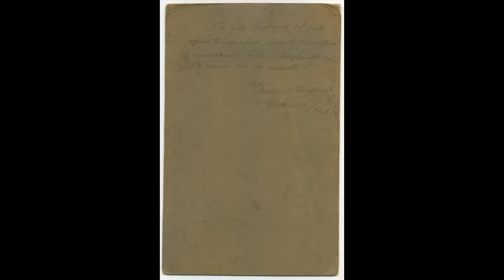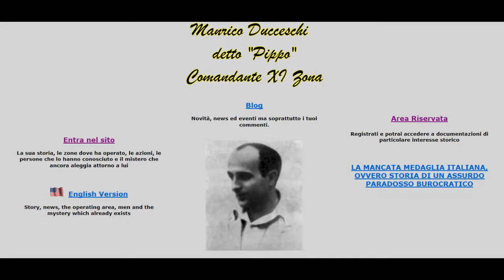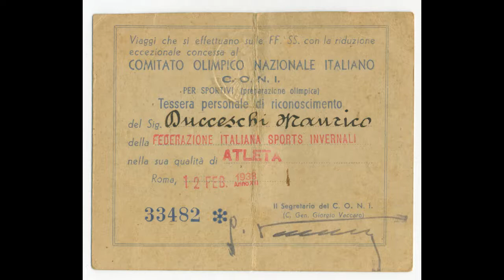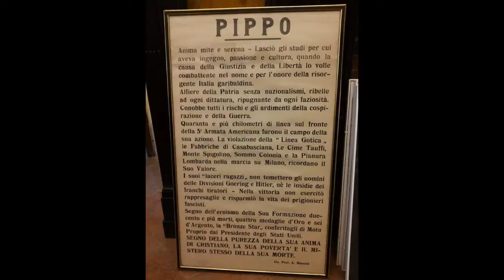Presentazione Zoom Meeting libro ''Il Comandante Pippo'' - Sabato 9 maggio 2020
Presentazione, di sabato 9 maggio 2020,  in videoconferenza su Zoom Meeting, del libro di Laura Poggiani "Il Comandante Pippo Manrico Ducceschi: la vita, le scelte, la morte", Tralerighe Libri Andrea Giannasi Editore.
Il libro è reperibile anche su Amazon Libri sia in formato Kindle ebook che in formato cartaceo al seguente